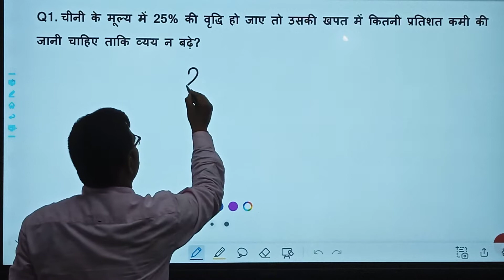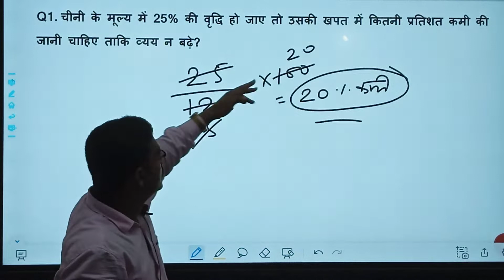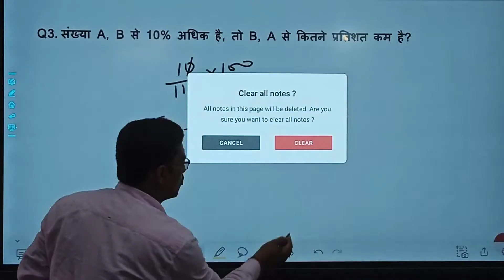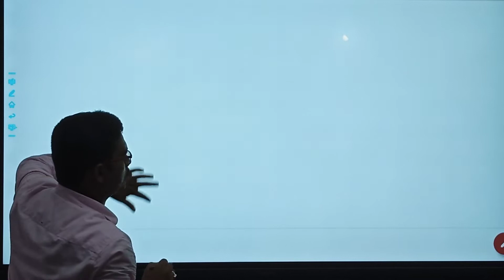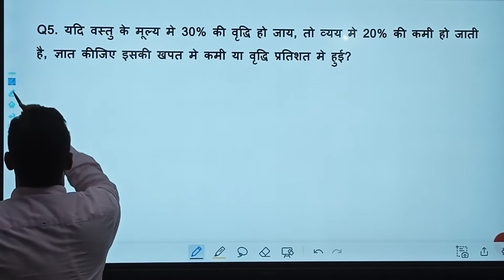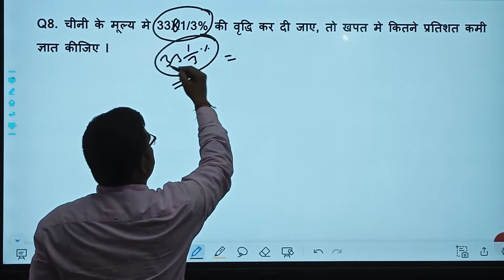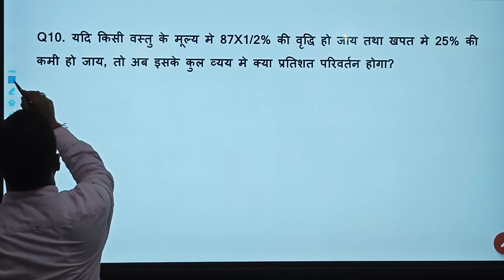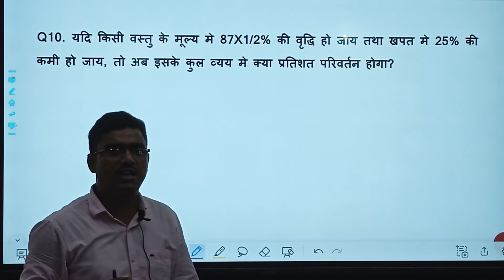percentage best type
percentage hot trick